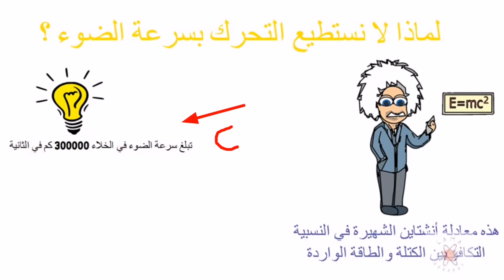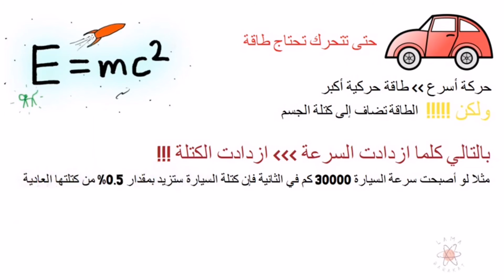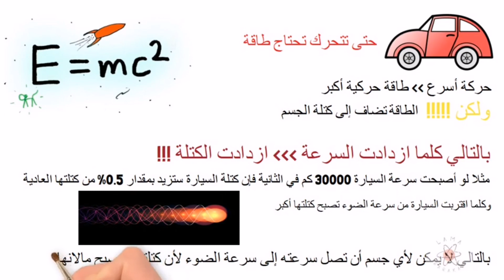لماذا لا نستطيع التحرك بسرعة الضوء؟؟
معلومات الفيديو من المصدر:
Stephen Hawking - abrief history of time

الإجابة أوجدها العالم أنشتاين
بدءاً من معادلة أنشتاين الشهيرة في النظرية النسبية E=m.c2
حيث أن هذه ﻫﺬه ﻣﻌﺎدﻟﺔ أﻧﺸﺘﺎﻳﻦ اﻟﺸﻬﻴﺮة ﻓﻲ اﻟﻨﺴﺒﻴﺔ
اﻟﺘﻜﺎﻓﺆ ﺑﻴﻦ اﻟﻜﺘﻠﺔ واﻟﻄﺎﻗﺔ اﻟﻮاردة
ﺗﺒﻠﻎ ﺳﺮﻋﺔ اﻟﻀﻮء ﻓﻲ اﻟﺨﻼء 300000 ﻛﻢ ﻓﻲ اﻟﺜﺎﻧﻴﺔ

لنفرض أننا نريد أن نحرك سيارة بسرعة الضوء .
بداية يجب أن نزودها بالطاقة التي تتحول إلى طاقة حركية حتى تتحرك السيارة بسرعة
وكلما زادت السرعة تكون الطاقة الحركية أكبر
ولكن !!!
 حسب معالدلة أنشتاين فإن الطاقة والبكتلة في تناسب طردي
حيث أنه كلما زادت الطاقة تزيد الكتلة وذلك لأن سرعة الضوء ثابتة
ﻣﺜﻼً ﻟﻮ أﺻﺒﺤﺖ ﺳﺮﻋﺔ اﻟﺴﻴﺎرة 30000 ﻛﻢ ﻓﻲ اﻟﺴﺎﻋﺔ ﻓﺈن ﻛﺘﻠﺔ اﻟﺴﻴﺎرة ﺳﺘﺰﻳﺪ ﺑﻤﻘﺪار 5.0% ﻣﻦ ﻛﺘﻠﺘﻬﺎ اﻟﻌﺎدﻳﺔ
وﻛﻠﻤﺎ اﻗﺘﺮﺑﺖ اﻟﺴﻴﺎرة ﻣﻦ ﺳﺮﻋﺔ اﻟﻀﻮء ﺗﺼﺒﺢ ﻛﺘﻠﺘﻬﺎ أﻛﺑﺮ
ﺑﺎﻟﺘﺎﻟﻲ ﻻ ﻳﻤﻜﻦ ﻷي ﺟﺴﻢ أن ﺗﺼﻞ ﺳﺮﻋﺘﻪ إﻟﻰ ﺳﺮﻋﺔ اﻟﻀﻮء ﻷن ﻛﺘﻠﺘﻪ ﺳﺘﺼﺒﺢ ﻣﺎﻻﻧﻬﺎﻳﺔ

علماً أن الضوء عبارة عن فوتونات عديمة الكتلة
لذلك لا يستطيع أي جسم مهما كانت كتلته صغيرة أن يتحرك بسرعة الضوء